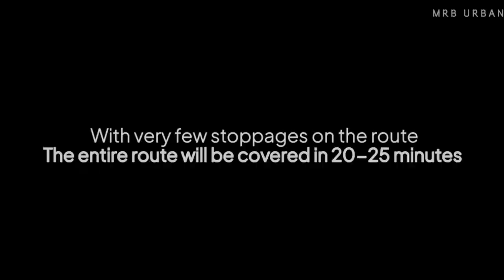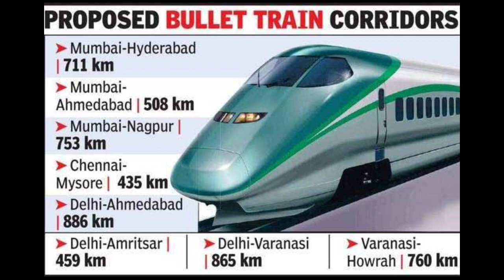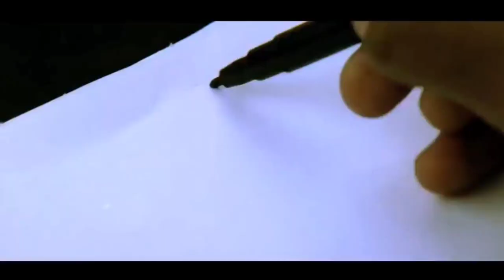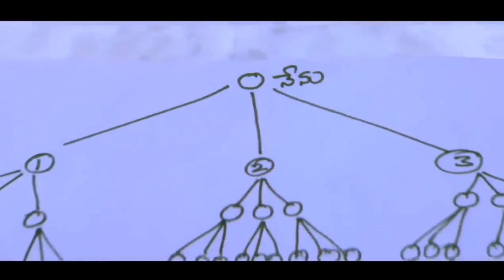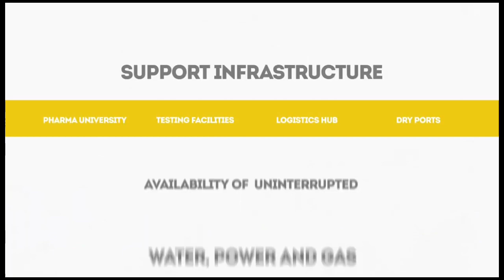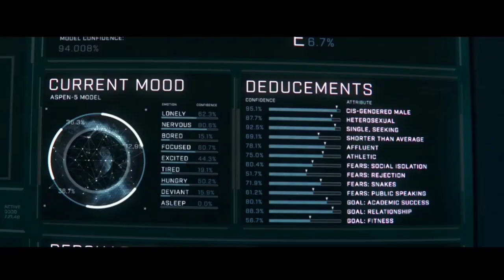తెలంగాణ లో రానున్న 10 MEGA PROJECTS || Mega Projects In Telangana | Facts In Telugu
In this video, we take you on a journey through the exciting world of upcoming mega projects in the vibrant state of Telangana, India. Telangana, known for its dynamic growth and development, is all set to embark on a series of groundbreaking initiatives that promise to reshape the landscape of the state.

Join us as we delve into the details of these transformative projects, spanning across various sectors such as infrastructure, industrial development, smart cities, and more. Discover the visionary plans and investments by the Telangana government that aim to boost the state's economy, create job opportunities, and enhance the quality of life for its residents.

We provide comprehensive insights into each project, highlighting their significance, expected impact, and timelines. Whether you're an investor seeking opportunities or simply curious about the future of Telangana, this video offers valuable information that will keep you informed and inspired.